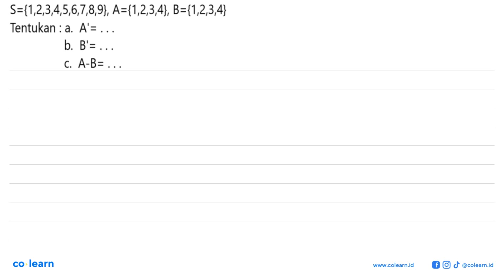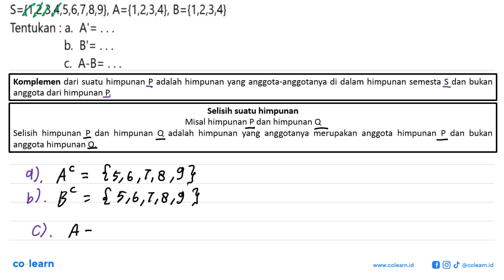S = {1, 2, 3, 4, 5, 6, 7, 8, 9}, A = {1, 2, 3, 4}, B = {1, 2, 3, 4} Tentukan : a. A'=. . . b. B'=...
S = {1, 2, 3, 4, 5, 6, 7, 8, 9}, A = {1, 2, 3, 4}, B = {1, 2, 3, 4} Tentukan : a. A'=. . . b. B'=. . . c. A-B=. . .

Topik atau Materi: Operasi Himpunan - HIMPUNAN - ALJABAR - Matematika Kelas 7 SMP -

00:00 : Bedah Soal
01:00 : Konsep, rumus dan pengertian Operasi Himpunan
01:18 : Langkah penyelesaian soal
01:12 : Jawaban akhir
01:42 : Penutup